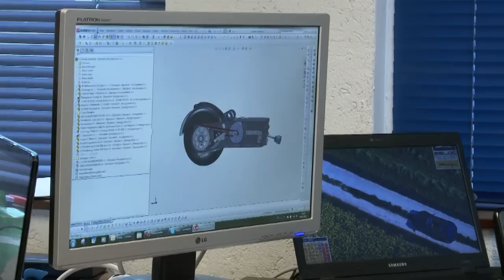Scuddy bei CampusTV der FH Kiel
Scuddy bei Campus TV der FH Kiel

Die Jacobi / Ascheberg GbR bedankt sich bei Martin und Bjarne!!!